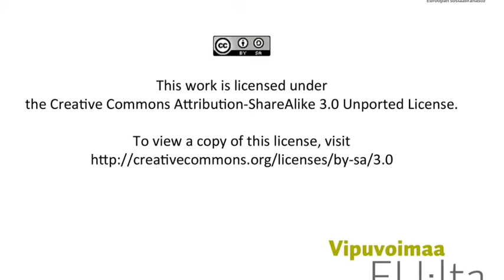Idänvirpiangervo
Perustiedot ja hoito-ohje